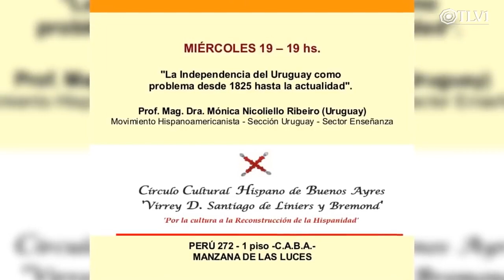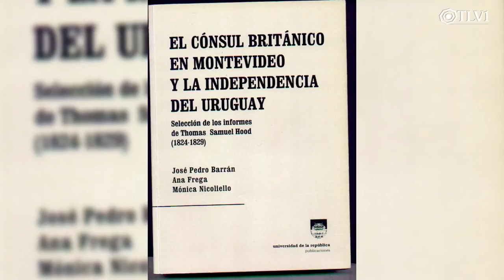La independencia de Uruguay desde 1825 al hoy - Dra. Monica Nicoliello Ribeiro